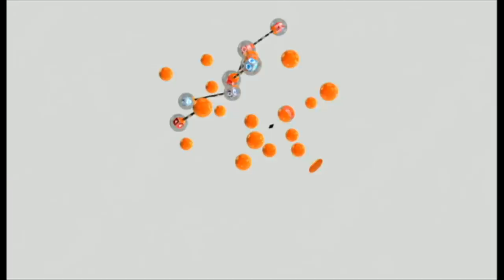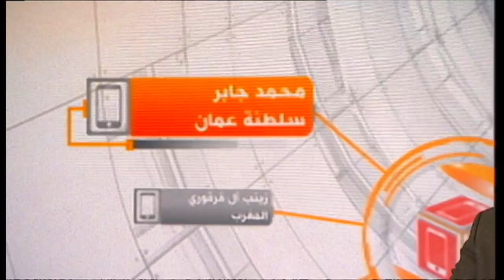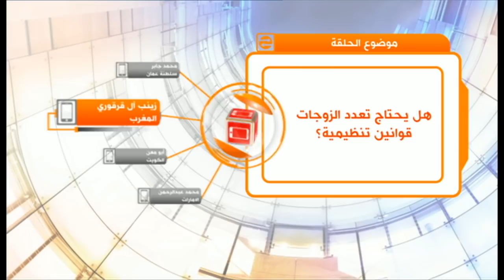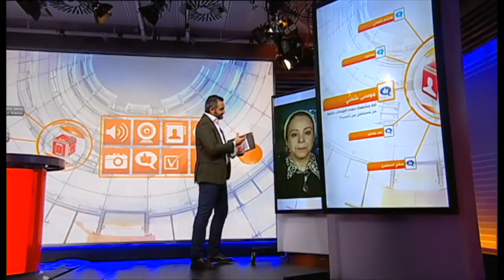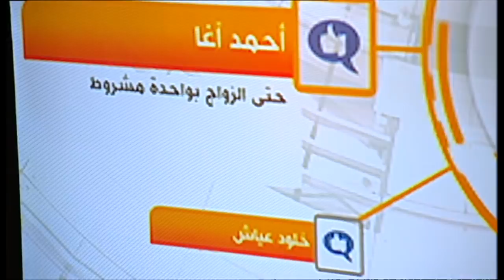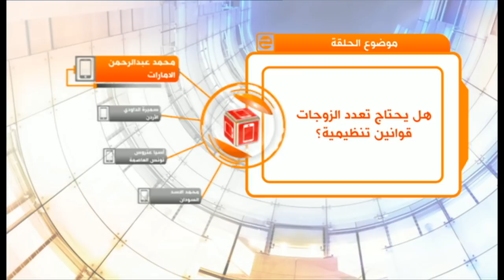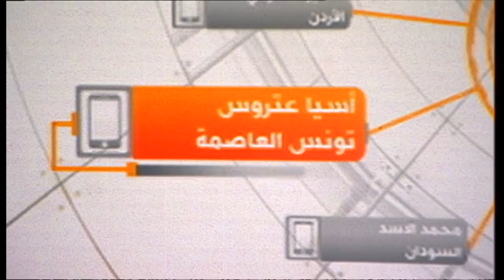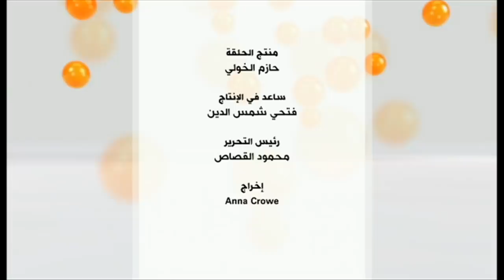بعد تصريحات شيخ الأزهر: ماهي القيود التي تضمن العدل عند تعدد الزوجات؟ نقطة حوار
أثارت تصريحات الإمام الأكبر أحمد الطيب، شيخ الأزهر، على القناة الفضائية المصرية الرسمية، حول موضوع تعدد الزوجات جدلا ولغطا داخل مصر وخارجها، وتمّ تفسيرها بطرق شتى اضطرت المركز الإعلامي للأزهر إلى إصدار بيان توضيحي لدلالات كلام الشيخ أحمد الطيب.

محاور حلقة الأربعاء 06 مارس/ آذار من نقطة حوار، قدّمها محمد عبدالحميد

لماذا يثير الحديث عن تعدد الزوجات جدلا واسعا في المجتمعات الإسلامية؟

ما هي برأيكم دلالات تصريحات شيخ الأزهر حول ظاهرة تعدد الزوجات؟

هل ترون وجاهة رأي من اعترضوا على تصريحاته؟

هل تحتاج ظاهرة تعدد الزوجات الى قوانين وضعية لضبطها حفاظا على حقوق المرأة المسلمة؟

ما هي القيود الواجب فرضها على تعدد الزوجات؟ ومن يطبقها؟

نقطة حوار هو منتدى لمشاهدي ومستمعي وزوار صفحات البي بي سي العربية، إذ يمكنهم، من خلاله، المشاركة بالرأي في القضايا التي تحتل موقعا بارزا في قائمة اهتماماتهم. قد تكون هذه القضايا سياسية او اقتصادية او اجتماعية او ثقافية او رياضية.